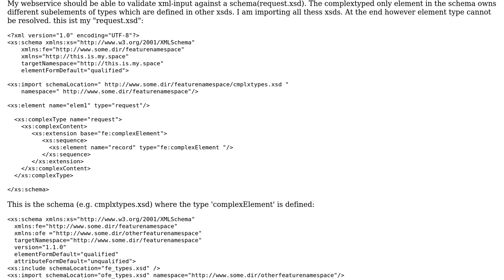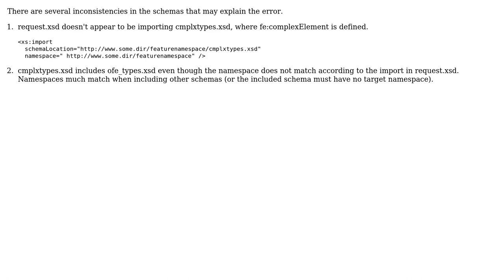nested xsd: Cannot resolve the name ... to a type defintion component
With thanks & praise to God, and with thanks to the many people who have made this project possible! | Content (except music & images) licensed under CC BY-SA | Music | Images & others | With thanks to user saab user Ghislain Fourny and the Stack Exchange Network Trademarks are property of their respective owners. You are responsible for your own actions.